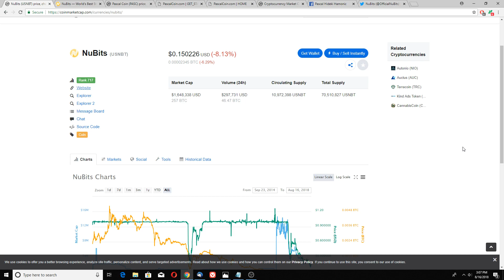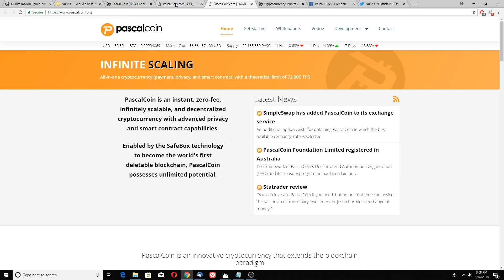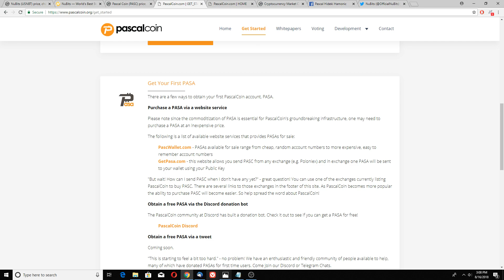NUBITS UNSBT SCAM Pascal Hideki Hamonic SCAMMER !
NUBITS UNSBT PASCAL COIN, PASCAL LITE ALL FAKE ICO SCAM ! BEWARE

NUBTIS you Pascal Hideki Hamonic; julien hamonic; ESKO SCAMMERS !

Fake advertisement, no team behind, pump & dump ICO, fake profiles, I have all your twitters !
Money launder
Suspicious business active,
Market manipulation,
ICO SCAM
Ponzi scheme!
NUBITS USNBT NBT SCAM !
PASCAL COIN PASC SCAM !
PASCAL LITE PASL SCAM !

DONT BUY THESE ICO ITS ALL FAKE SCAM !